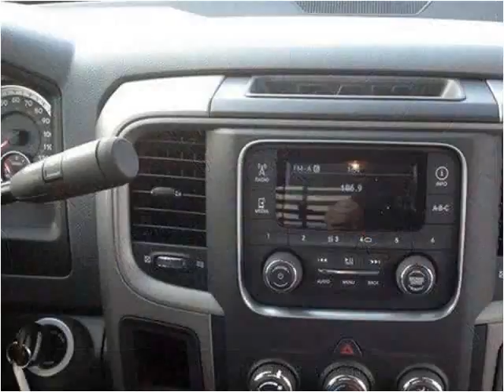2015 RAM 3500 New Cars Tullahoma TN